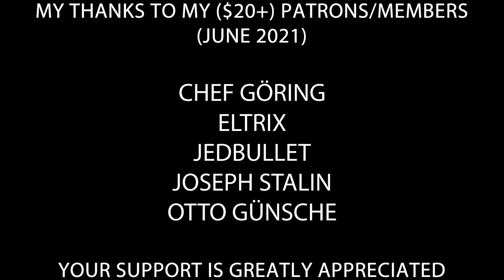Hitler is informed Portugal drew 2-2 with France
Hitler's reaction to Portugal drawing 2-2 with France in their Euro 2020 match.